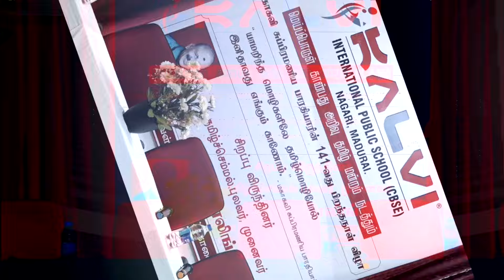Bharathiyar Birthday Celebration | Parukkulle nalla nadu - Dance | Kalvi International Public School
Credits:
INRECO Entertainment Pvt Ltd (on behalf of Vani); Audiam (Publishing), LatinAutorPerf, and 1 music rights societies